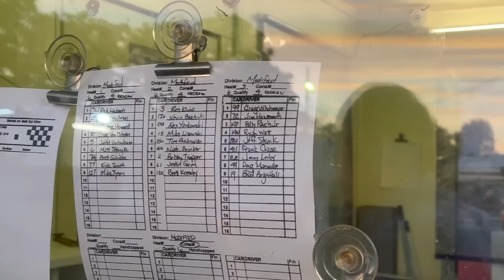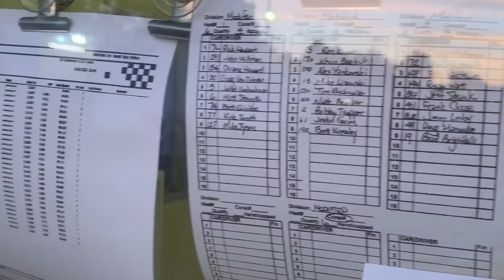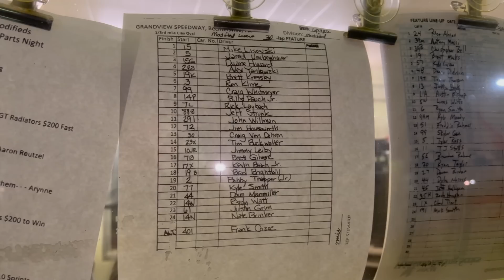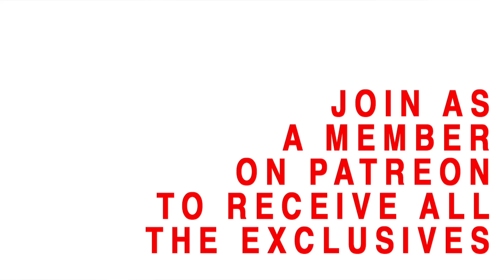I Bet You Didn't See That One Coming! | Grandview Speedway PA Speedweeks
Billy Pauch Jr decided to make a surprise visit to Grandview Speedway in a familiar ride he hadn't been in over two years...join us as we head to the Thunder on The Hill for a good time with some old friends!!

00:00 Introduction
05:30 Heat Race
13:04 Feature
19:17 Race Recap